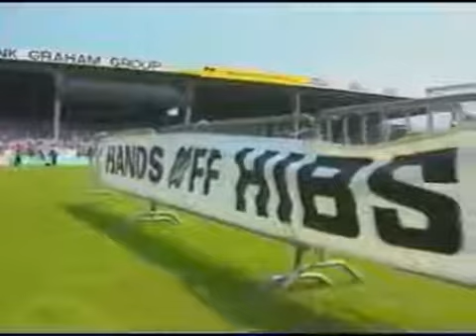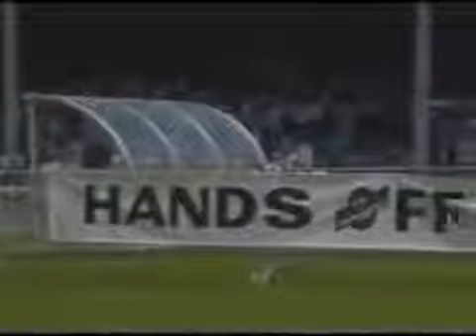Hands off Hibs - Sunshine on leith - Usher hall 20th anniversary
The rally footage featuring Joe Baker kissing the turf, Tony Higgins doing his bit, all the Hibbies, even a few jambos and tims who came along to show their .

Hibernian , hands off hibs.

Hands Off Hibs - 20th Anniversary Concert pt1 Footage from the Hands Off Hibs 20th Anniversary Concert held at the Usher Hall in Edinburgh on the 9th June .